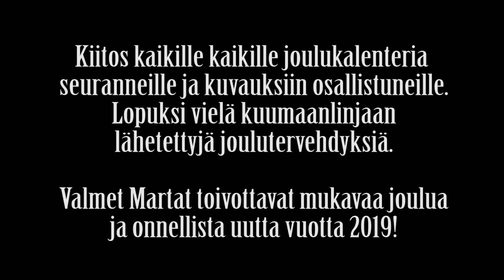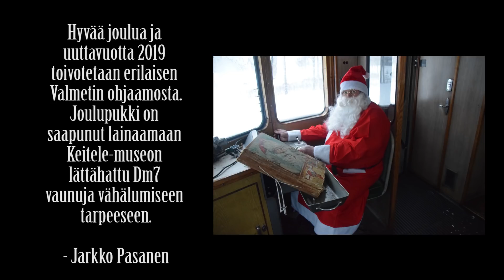Valmet Marttojen kuuma linja 2018 | Luukku 24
Valmet Martat toivottavat kaikille mukavaa joulun aikaa. Kiitos kaikille joulukalenterin tekoon osallistuneilla ja sitä seuranneille!

Nyt viimeistään kannattaa ottaa meidän somet haltuun facebookissa ValmetMartat ja instagramissa @perinnelikat.